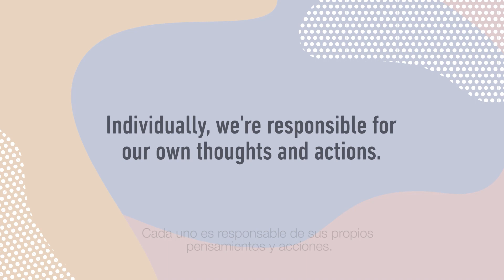MPG IWD 2022 Leadership Full Michelle Nettles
Romper el sesgo con las mujeres en el trabajo es prioridad para ManpowerGroup.

Conozca lo que piensa nuestra Chief People and Culture Officer Global, Michell Nettles.